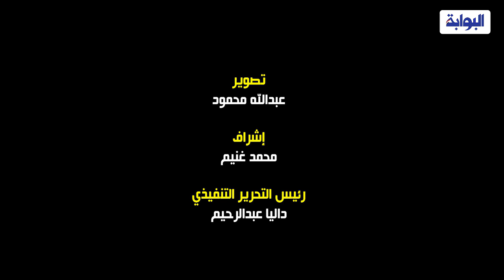جوري بكر و السبكي في العرض الخاص لفيلم تحت تهديد السلاح